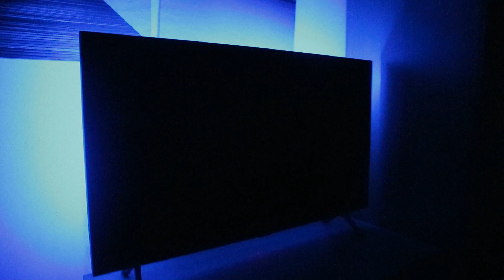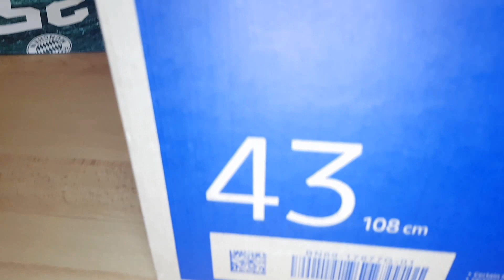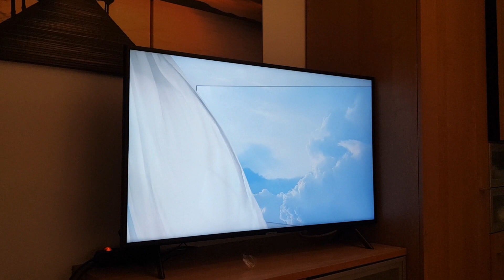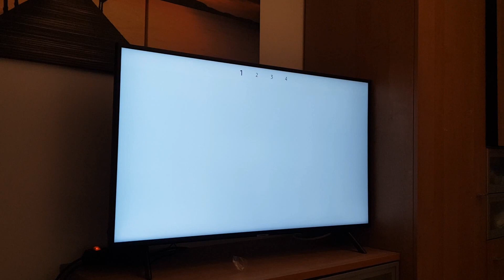Endlich ein neuer Fernseher?! Samsung NU7199 Review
Mein neuer Fernseher
Folge mir doch auf Social Media!!
Meine Hardware